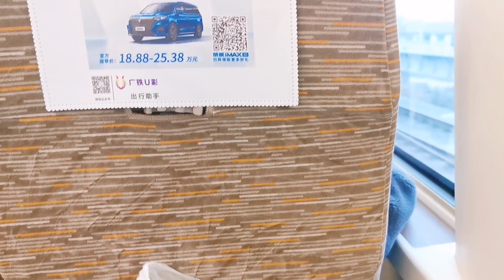带着多肉乘高铁